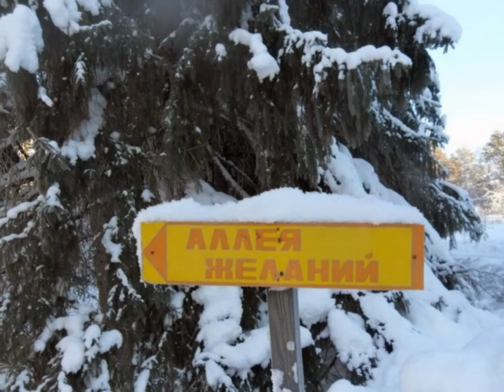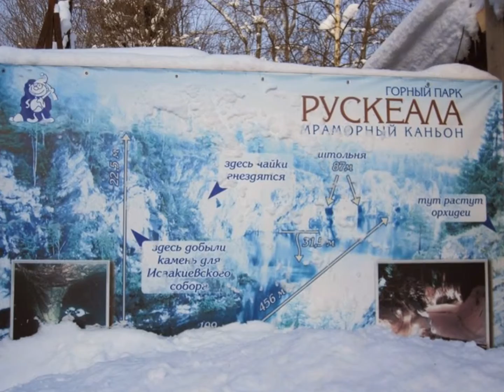Семинар центра "Возроджение" в Сортавале.Февраль 2012 года.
Семинар центра "Возрождение" в Сортавале 10 - 12 февраля 2012 года.В фильме использованы фотографии Дмитрия Белякова, Тамары Смирновой, Елены Тушевской ,Анны Баландиной , Олега Сидорова.
На фото в тч мраморный каньон в горном парке Рускеала, музей деревянной резьбы в Сортавале.